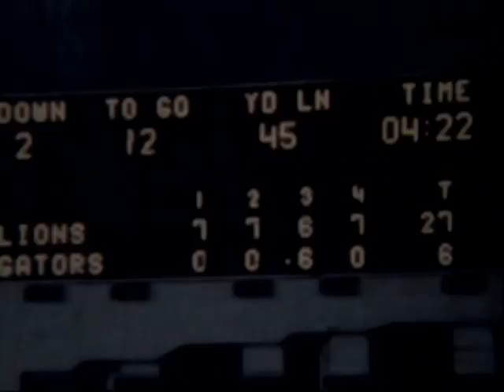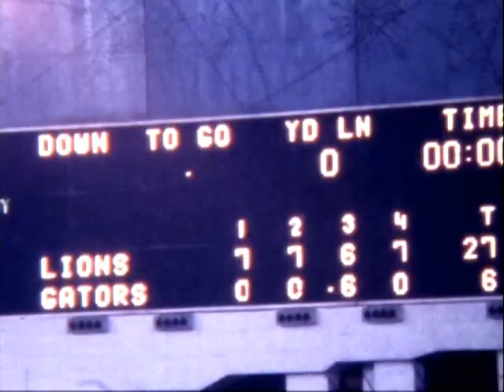1983 Dickinson Gators vs Houston Yates Lions (2nd half only) Texas 5A Regional Playoffs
One of only two videos that survived from the Gators 1983 season. Unfortunately, it was the worst game of the season for the Gators and they were up against a dominant opponent in Houston Yates in the 3rd round of the playoffs. The Gators were 11-1 at the time, having just defeated the reigning state champions Beaumont Westbrook. Almost exactly one year before this, the Gators beat Houston Yates 7-6 on the same field (the Astrodome) in the 3rd round of the playoffs.